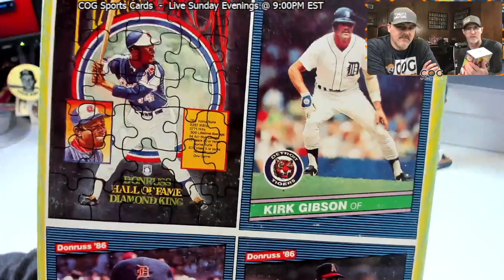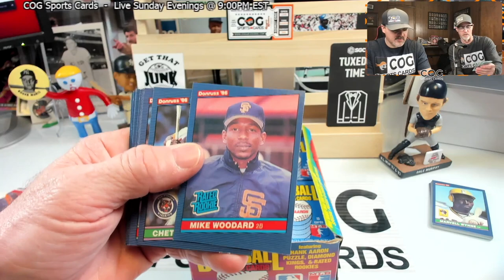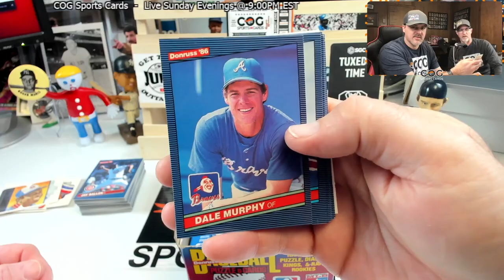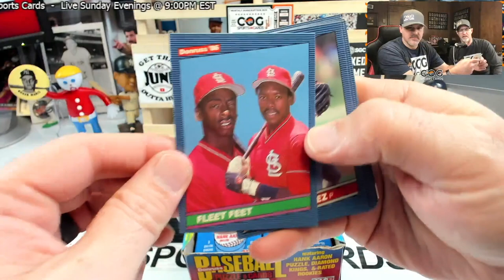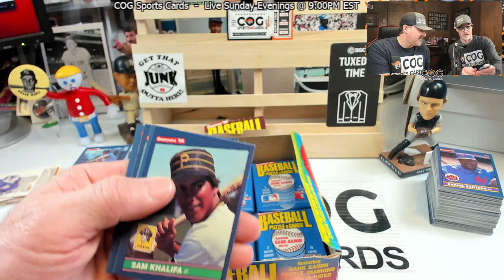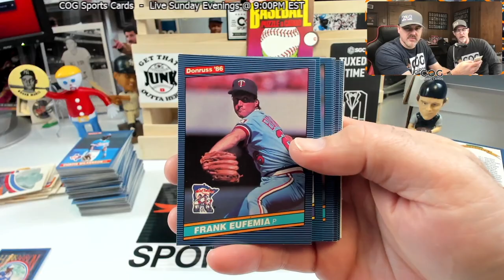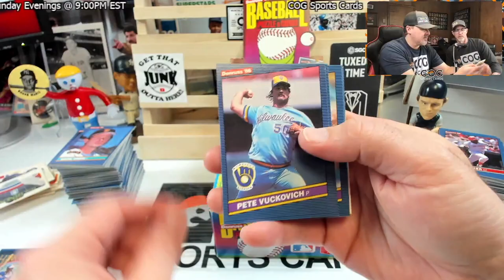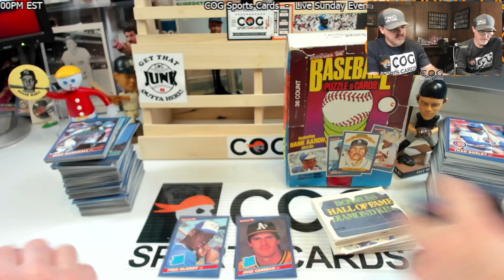1986 Donruss Baseball Cards Wax Pack Box Break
Get signed up for the COG Sports Cards subscription box from LeagueLeaders.com. We will open these boxes together on our livestream the second Sunday each month!